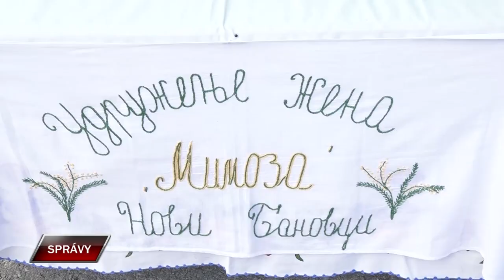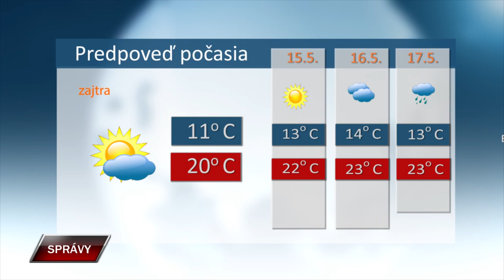Spravy 13 5 2024